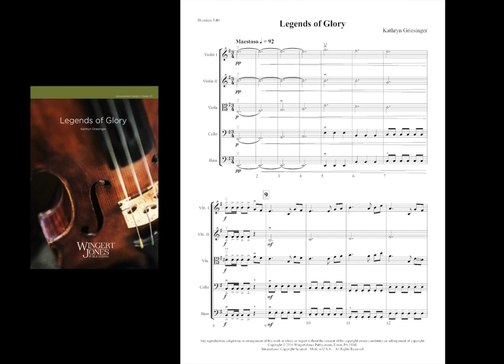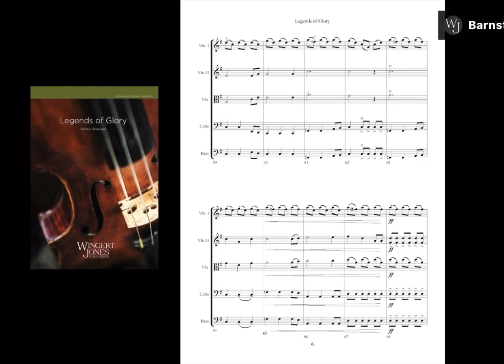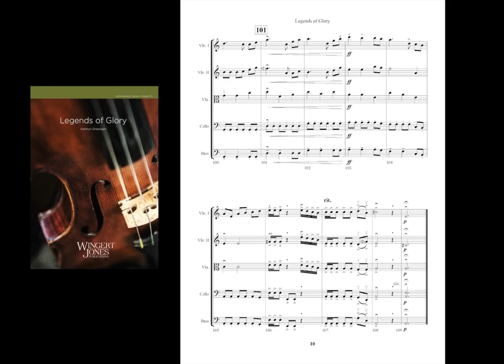Legends of Glory by Kathryn Griesinger (Strings) | School Bus Driver